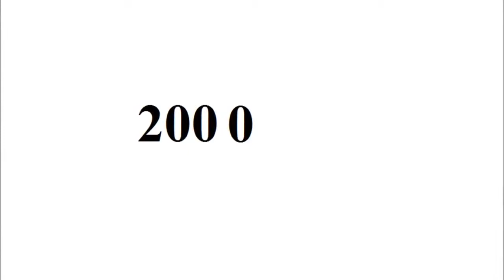Choi Min ho - From Baby to 27 Year Old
Copyright: Choi Min ho.

Go to:
topgamehaynhat.net